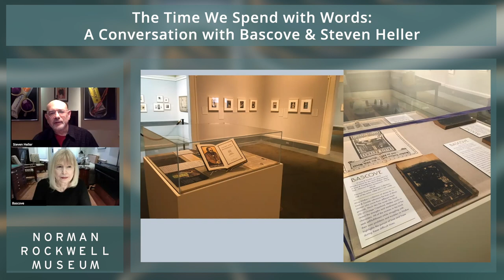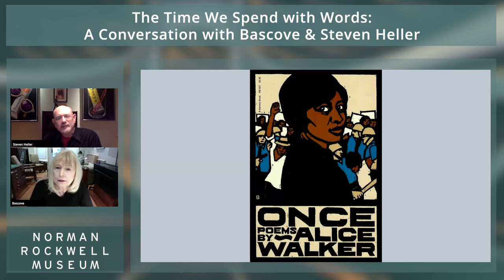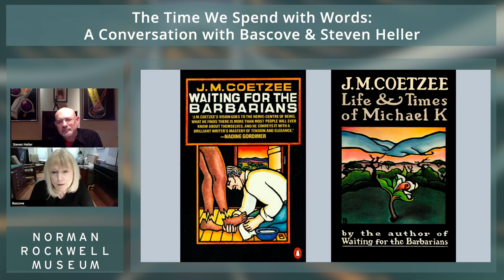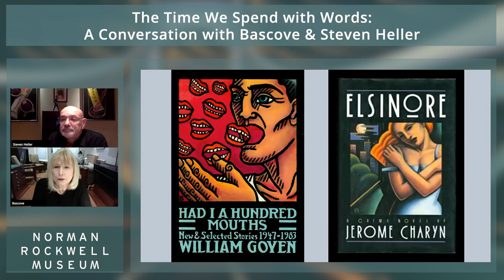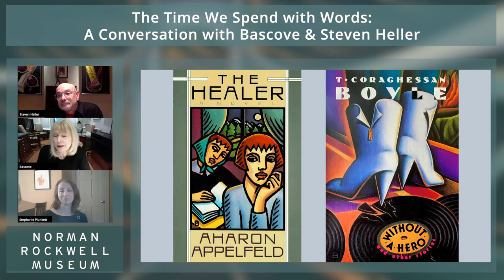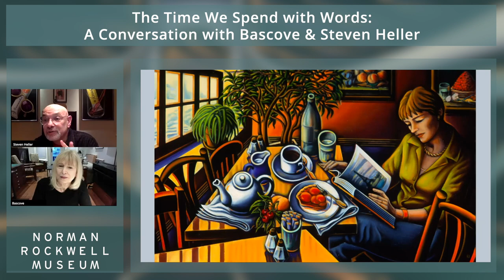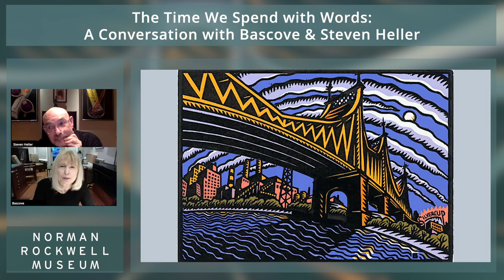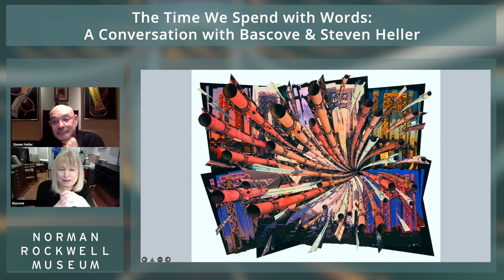The Time We Spend with Words: A Conversation with Bascove & Steven Heller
An engaging conversation with Bascove, who will share thoughts on her art, career, and lifelong love of literature with author, art director, and illustration/graphic design historian Steve Heller.

A. Bascove is a NYC-based collagist, painter, and printmaker. Born in Philadelphia, she received her B.A. from the Philadelphia College of Art. In Paris, living by the Seine, she started drawing bridges, an obsession that only intensified on her return to NYC. “From an early age I learned that the world only makes sense to me through art. My love of my City and fascination with science, architecture, and literature has always driven my explorations. I love to share that curiosity and exhilaration through my work.” She has lectured and arranged events with the Museum of the City of New York, the Arsenal in Central Park, the Central Park Conservancy, the Municipal Art Society, New York University’s Fales Library, and the Hudson River Museum. Three collections of her paintings have been published: Sustenance & Desire: A Food Lover’s Anthology of Sensuality and Humor, Where Books Fall Open: A Reader’s Anthology of Wit And Passion, and Stone and Steel: Paintings & Writings Celebrating the Bridges of New York City. Her political and literary work is in the Permanent Collection of the Norman Rockwell Museum. As a culture writer, she has contributed to Arte Fuse, Stay Thirsty, and New York Arts Magazine. Chosen by the US State Department’s Art in Embassies Cultural Exchange, her work was exhibited at the American Embassies of Sofia, Bulgaria and Muscat, Oman from 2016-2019.

For thirty-three years, Steven Heller was an art director at the New York Times. Currently, he is co-chair of the MFA Designer as Author Department at the School of Visual Arts, and has written contributed hundreds of articles, critical essays, and columns for a score of design and culture journals. He is editor at large on Printmag.com and has contributed insightful commentary for many exhibitions and programs at the Norman Rockwell Museum.